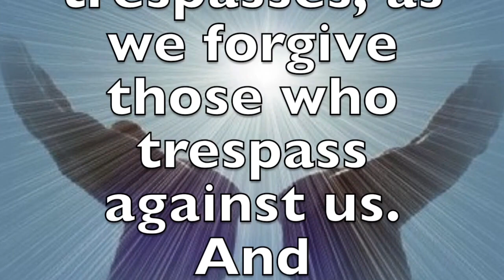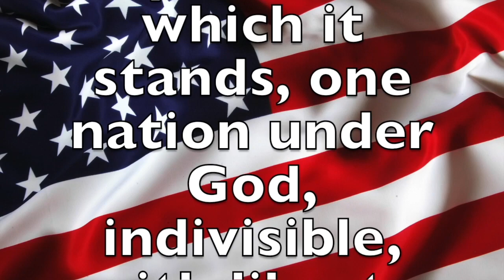Morning News 05-18-18